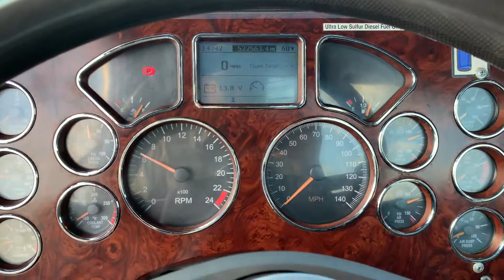2012 MACK PINNACLE CHU613 For Sale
Title: 2012 MACK PINNACLE CHU613 For Sale